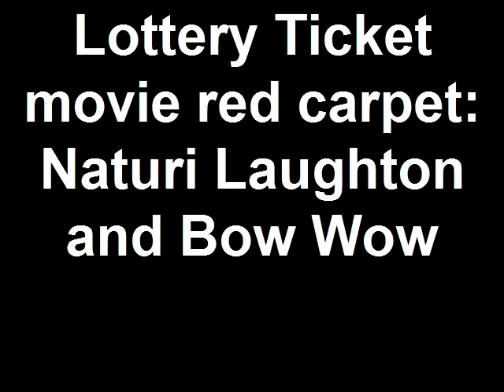Lottery Ticket movie red carpet: Naturi Laughton and Bow Wow